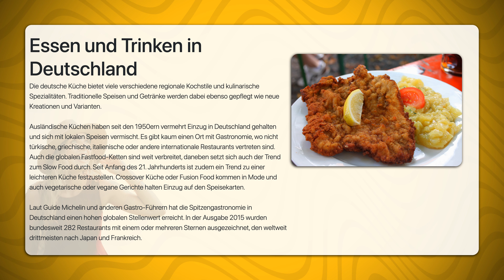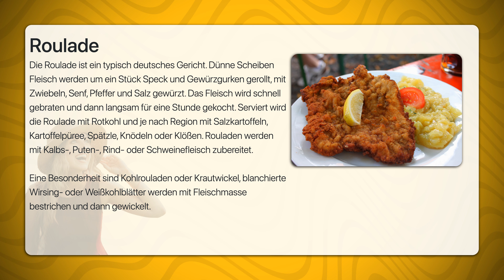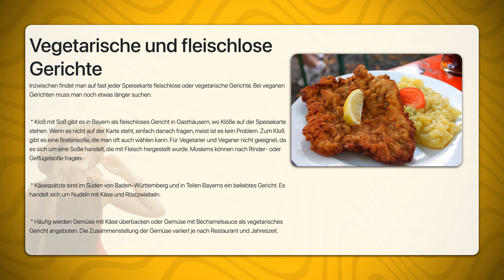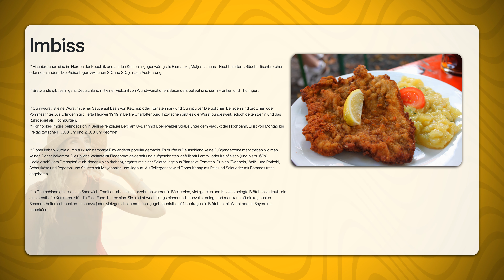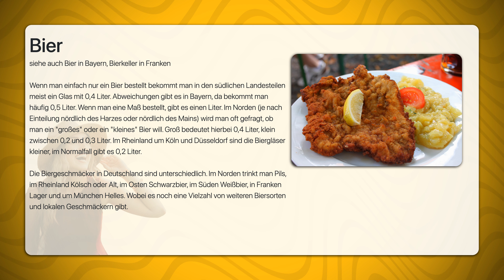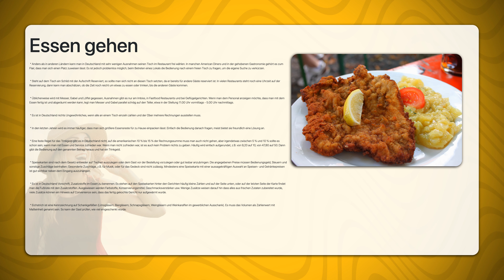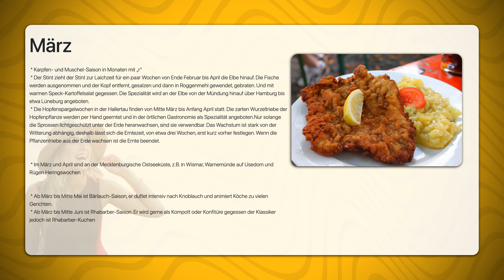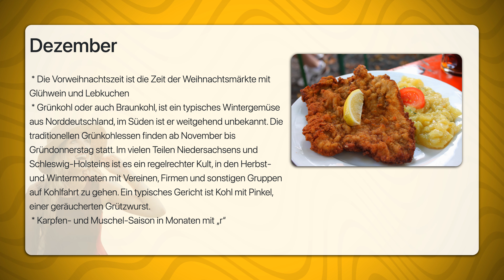Essen und Trinken in Deutschland | Travel Tipps | Reiseführer Deutsch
Die deutsche Küche bietet viele verschiedene regionale Kochstile und kulinarische Spezialitäten. Traditionelle Speisen und Getränke werden dabei ebenso gepflegt wie neue Kreationen und Varianten.

Ausländische Küchen haben seit den 1950ern vermehrt Einzug in Deutschland gehalten und sich mit lokalen Speisen vermischt. Es gibt kaum einen Ort mit Gastronomie, wo nicht türkische, griechische, italienische oder andere internationale Restaurants vertreten sind. Auch die globalen Fastfood-Ketten sind weit verbreitet, daneben setzt sich auch der Trend zum Slow Food durch. Seit Anfang des 21. Jahrhunderts ist zudem ein Trend zu einer leichteren Küche festzustellen. Crossover Küche oder Fusion Food kommen in Mode und auch vegetarische oder vegane Gerichte halten Einzug auf den Speisekarten.

Laut Guide Michelin und anderen Gastro-Führern hat die Spitzengastronomie in Deutschland einen hohen globalen Stellenwert erreicht. In der Ausgabe 2015 wurden bundesweit 282 Restaurants mit einem oder mehreren Sternen ausgezeichnet, den weltweit drittmeisten nach Japan und Frankreich.